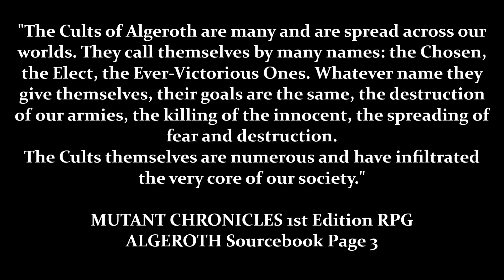MUTANT CHRONICLES...NECROTECHNOLOGY IN CONCERT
HYBRID CORE TRAILER By and Attributed to ViktorSE

Artwork By and Attributed to Peter Berting

MUTANT CHRONICLES THE TECHNO-FANTASY ROLEPLAYING GAME
Development :
Nils Gulliksson, Michael Stenmark, Henrik Strandberg, Magnus Seter, Jerker Sojdelius, Stephan Thulin, Frederik Malmberg
Design :
Henrik Strandberg, Magnus Seter
Art Direction :
Stephan Thulin, Jerker Sojdelius, Nils Gulliksson
Originals :
Henrik Strandberg, Stephan Thulin, Jerker Sojdelius
Interior Artwork :
Peter Bergting, Lars Nordbeck, Michael Gullbrandsson, Paul Bonner, Magnus Olsson, Nils Gulliksson, Jens Jonsson, Hakan Ackegard, Tony Bagge, Danne Kochanski, Paolo Parente